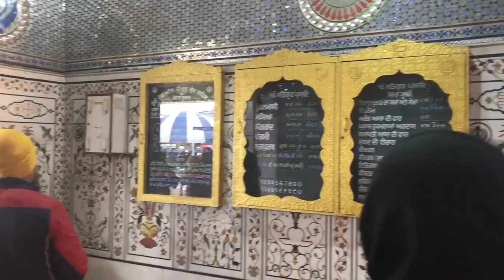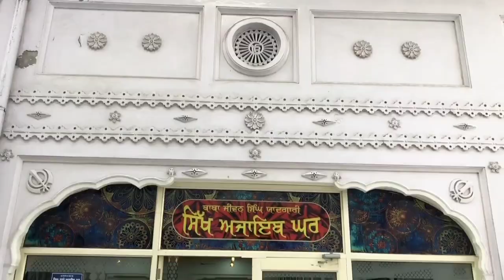Shri Dukhniwaran Sahib Patiala, Punjab | Activities Field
Video Topic :
To dosto is video mein maine shri dukhniwaran sahib gurudwara ke baare me bataya hai jo ki punjab ke patiala shahar me sathit hai. maine is gurudwara ke itihaas aur kuch nayi jaankariyan bhi di hai.

Is video ko maine vlog ke taur par banai hai. Aagar aapko meri mehnat se banai hui video pasand aati hai to video ko like jarur kare aur subscribe bhi kar dena. aur nayi video sabse pehle paane ke liye bell 🔔 icon bhi jaroor daba dena taaki aapko meri aane wali video sabse pehle mil jaye.